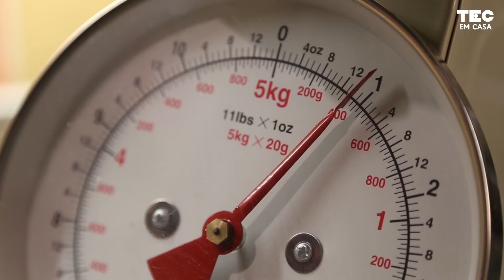BARCO DE ALUMÍNIO | Aprenda a fazer um barco de papel alumínio que suporta cargas super pesadas! 🛶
Hoje nós vamos construir um BARCO de PAPEL ALUMÍNIO bem levinho, mas capaz de suportar cargas bem mais pesadas do que ele. ⛵

Se a gente colocar uma folha de alumínio na água, sem nenhuma dobradura, quando a gente coloca alguma coisa em cima dela, ela afunda. Mas se a gente fizer algumas dobras, ela consegue carregar peso… e Isso impede a água de entrar no barco e fazer ele afundar!

Que tal aprendermos sobre DENSIDADE em casa? 😁
Confira a atividade do BARCO DE ALUMÍNIO!

Roteiro: Ana Ranna e Juliana Novo